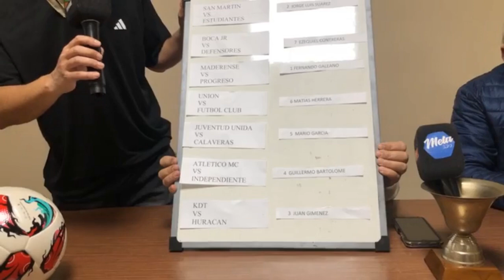Sorteo de árbitros fecha 12 torneo Casimiro Fernandez.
Hoy, a las 19:30 horas,  en las instalaciones de la Liga Pehuajense de Fútbol, se realizó el sorteo de árbitros, para la fecha 12, del torneo "Casimiro Fernández.